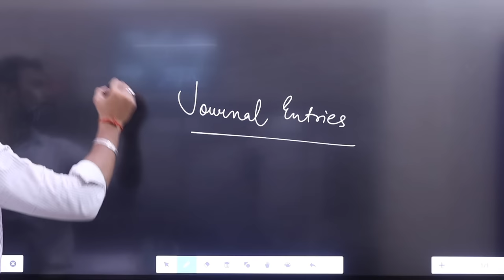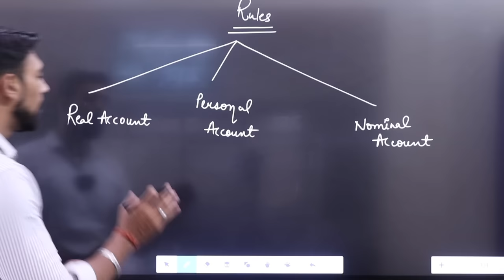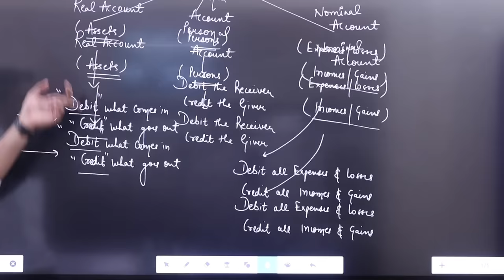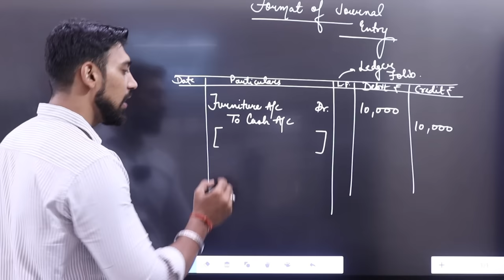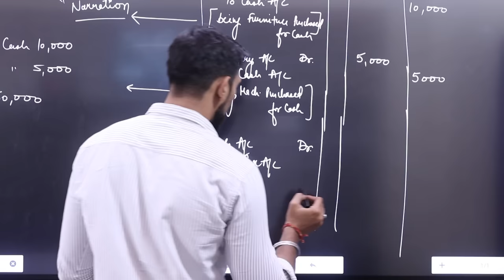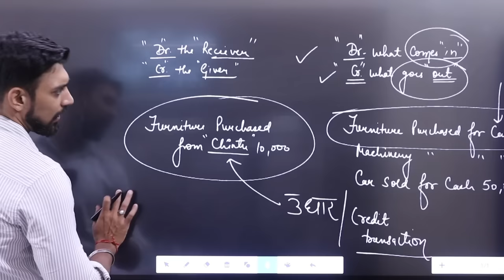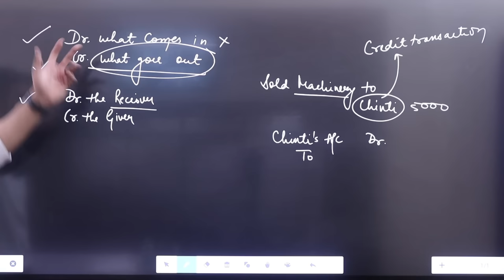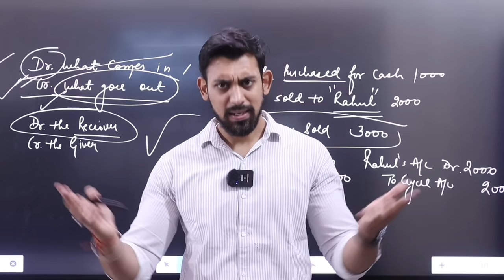Journal Entries Basics | Rules of debit and credit | Class 11 | Easiest way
In this video we are discussing about :
Journal Entries | Class 11 | Accountancy

Much love :)
Rajat arora :)